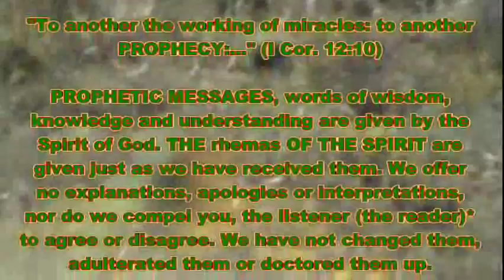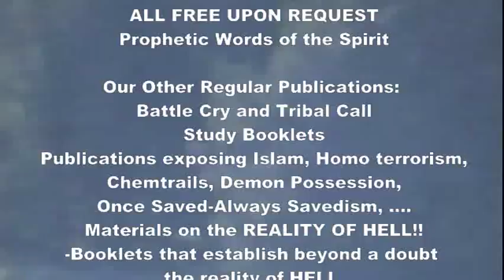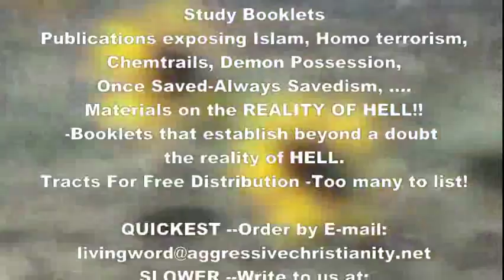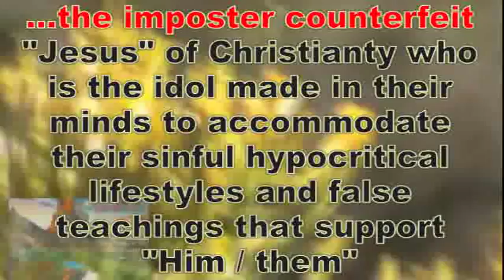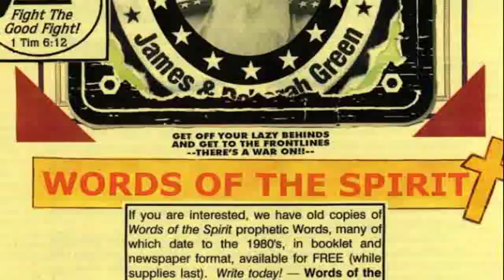Daily Words From Jesus June 14 2015-Pt 2